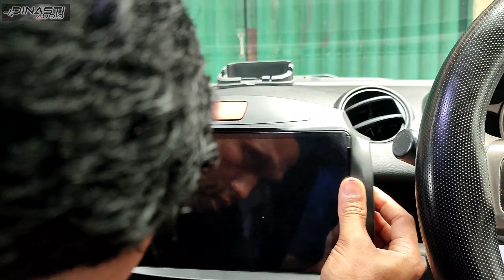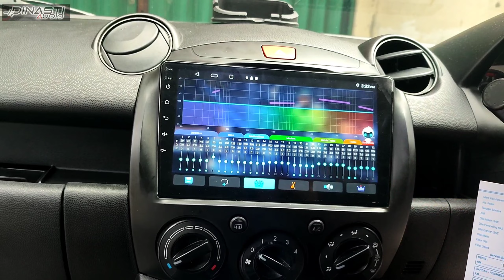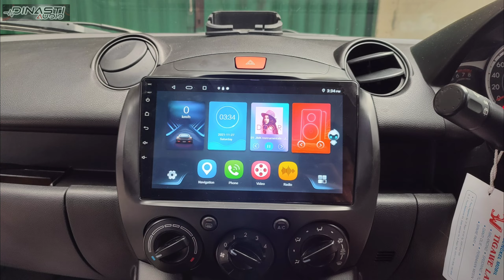INSTALASI ANDROID ORCA PRO DI MOBIL MAZDA